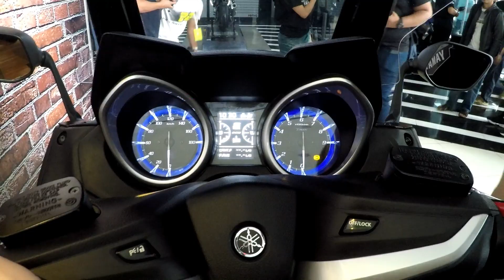Tutorial Pengoprasian Fitur Yamaha TMAX DX